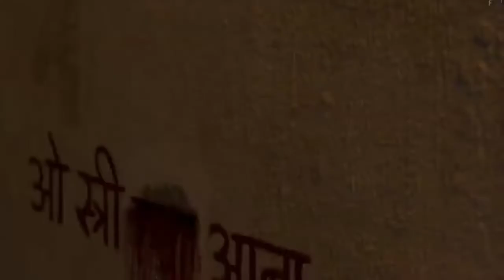Stree New movie Hd trailer , Rajkumar Rao latest movie, shraddha kapoor. Horror comedy movie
new upcoming movies of rajkumar rao and shraddha kapoor.. Stree.. new horror comedy movie 2018 hd trailer... watch the official trailer first... and enjoy...Stree new movie trailer Hd…Stree..Stree…
Iss saal ‘Mard Ko Dard Hoga!’ Presenting the official trailer of Stree. Stree is a first of its kind horror comedy, inspired from a true phenomenon. The film is set in a town called Chanderi, where men have started disappearing mysteriously. Is 'Stree' taking them away? Who is she and what does she want? Watch the trailer to know more. Stree releases in cinemas on 31st August 2018. Starcast: Rajkummar Rao, Shraddha Kapoor, Pankaj Tripathi, Aparshakti Khurana, Abhishek Banerjee Produced by: Dinesh Vijan and Raj & DK Directed by: Amar Kaushik